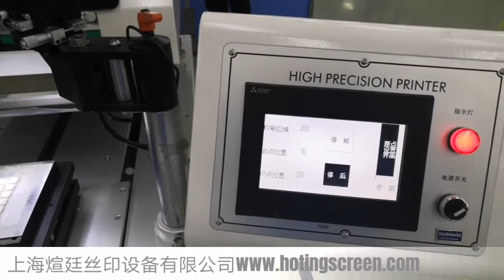Ceramic antenna, RFID, smart cards, ceramic capacitors, ceramic circuits screen printer 陶瓷天线丝网印刷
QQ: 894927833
Skype: hotingscreenprinting03